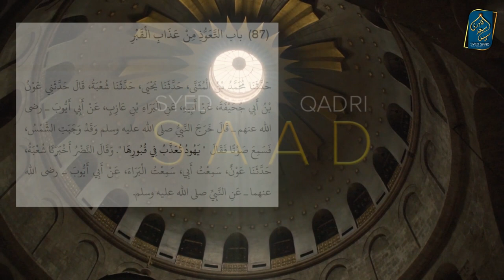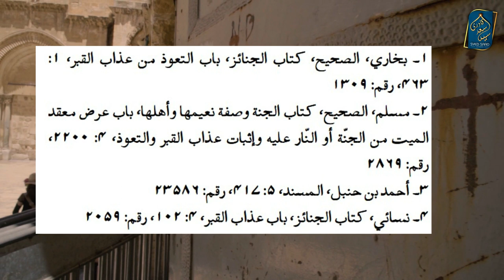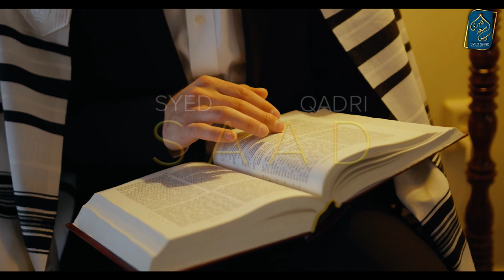Kya Yahood ko Qabar mein Azab hota hai? Syed Saad Qadri Barzakh